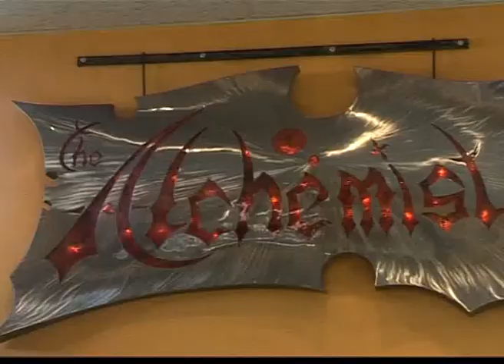OneAfrica TV - Lifestyle Magazine - The Alchemist